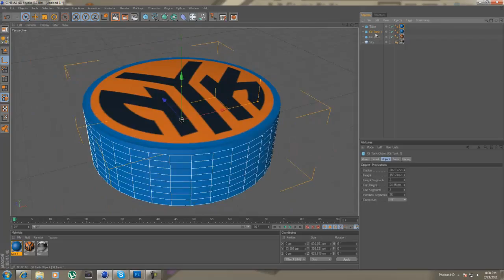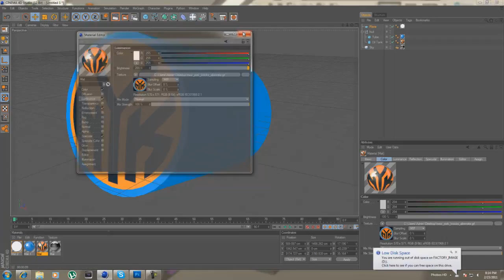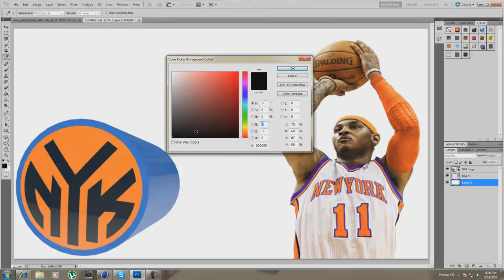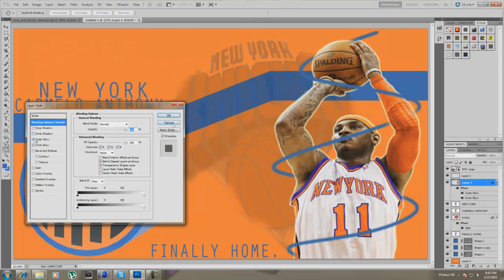Carmelo is a Knick | Speedart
CARMELO! Yo What up Its Ya Boi PhobosHD Paying Respect To The Newest Knick. I Myself Am From New York and Im So Exited For The Future. Oh Ya, LeBron is Gay. But Yea It Was Amazing Seeing Carmelo Play His Very First Game as a Knick With Chauncy " Big Shot " Billups and Amar'e Stoudemire.
Theres a Championship Coming and Carmelo... Welcome Home.